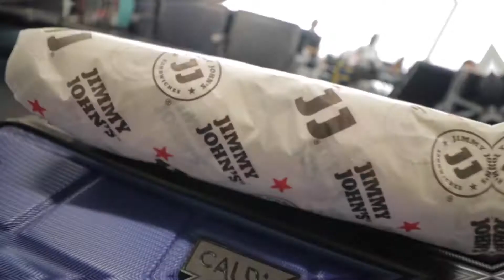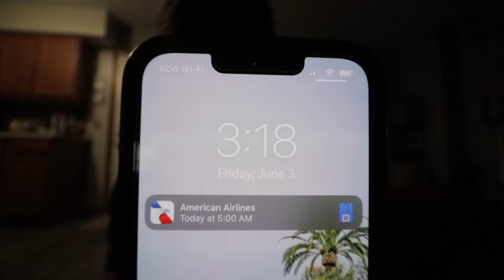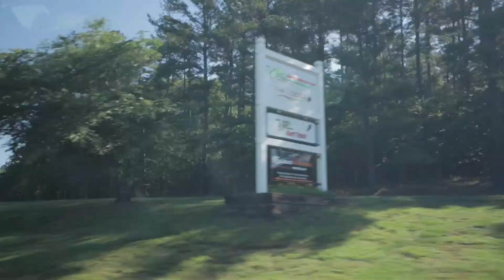Stranded Before A Race?!?! Porsche Racing At VIR!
THIS WEEK the Black Sheep Racing team and I head to Virginia international Raceway for round 3 in the Porsche sprint challenge let's see how the drivers do this weekend!. Unfortunately run into a lot of travel problems before we get there.